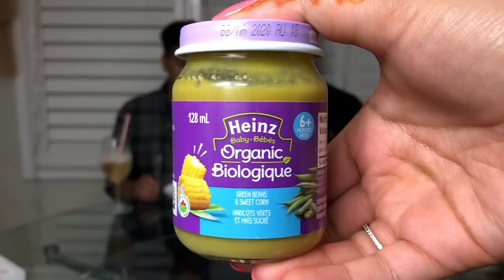BABY FOOD CHALLENGE ft. Sunny Jafry *NASTY*